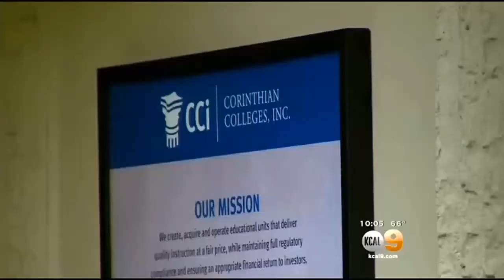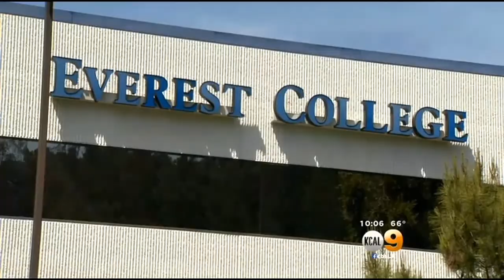Students, Faculty Stunned By Corinthian Colleges Sudden Closures